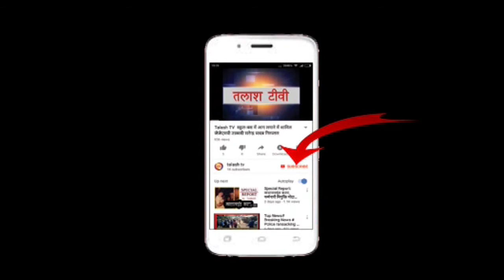नावाबाजार (पलामू): बिश्रामपुर पुलिस अनुमंडलसे बाहर रखा जाए ,नही तो होगा आंदोलन : अनुज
नावाबाजार (पलामू)
जिप सदस्य अनुज राम ने शनिवार को पत्रकारों को बताया कि नावा बाजार क्षेत्र वासियों को समस्या को देखते हुए बिश्रामपुर थाना व प्रखंड से अलग कर नव सिर्जित नावा प्रखंड बनाया गया था ताकि नावा बाजार प्रखंड क्षेत्र वासियों को कोइ कठनाई के सामना न करना पडे ।
लेकिन आज फिर बिश्रामपुर अनुमंडल मे नावा बाजार को शामिल कर नावा बाजार प्रखंड वासियों को फिर से कठिनाई उत्पन्न होने जा रहा ।
जिसे हम कभी वर्रदाश नही करेंगे ।
और इस समस्या को लेकर नावा बाजार के जानता चरणबद्ध आंदोलन करने के लिए तयार है ।
अनुज ने कहा कि हमारे नावा बाजार प्रखंड मेदनी नगर अनुमंडल आज भी है और कल भी रहेगा लेकिन नावा बाजार के लोग बिश्रामपुर नही जाऐंगे।
चाहे कुछ भी हो जाए ।Talash TV
Latest News
Breaking News
Current News
garhwa news
palamu news
latehar news